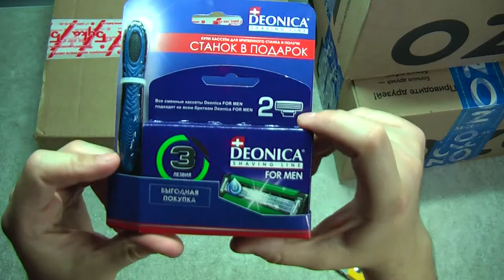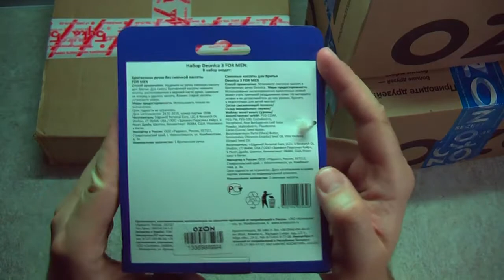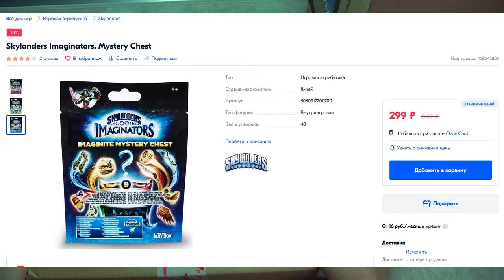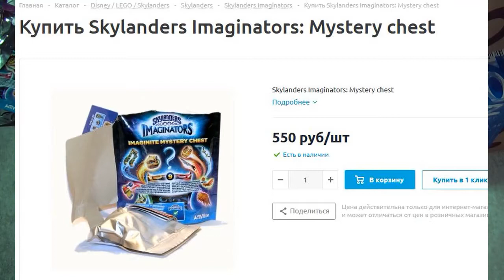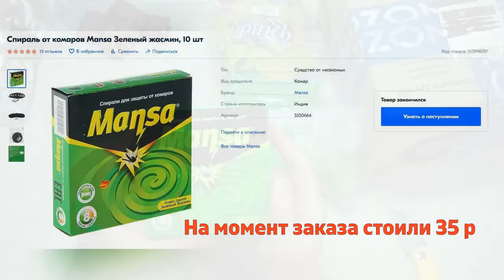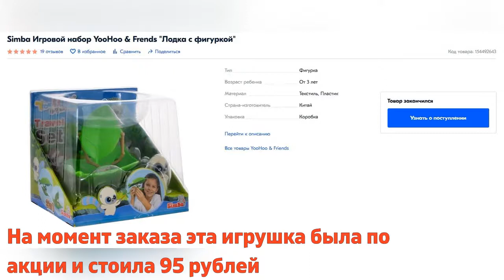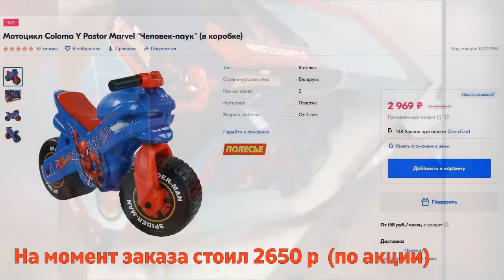Посылка с Ozon.ru #18. ozonru Заказ - один, коробок много. Обзор товаров с магазина Озон.ру.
Всем привет. Вот что в этот раз купили в магазине Озон.ru. Заказ был всего один, но коробок вышло много, хорошо, что доставка была курьером. Ссылки на товары, как обычно ниже...
Так же при первом заказе на Озон можно получить 300 баллов (сгорают ч\з 5 дней после активации) при вводе кодового слова OZONBEJAK. а 1 балл это 1 рубль... Это же кодовое слово действует как скидка на некоторые товары.